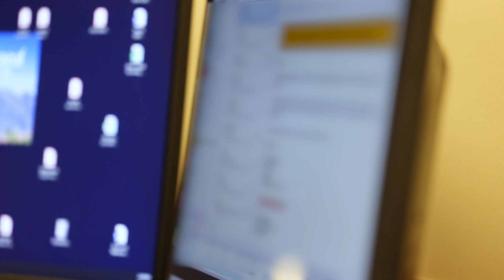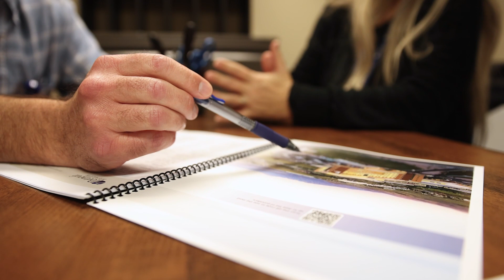Dan Snell - Healthcare Champion